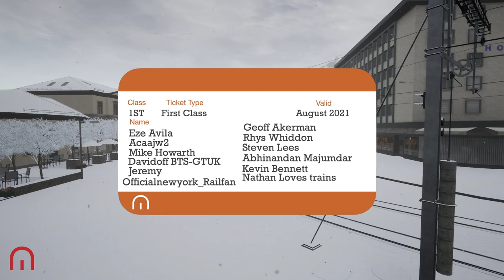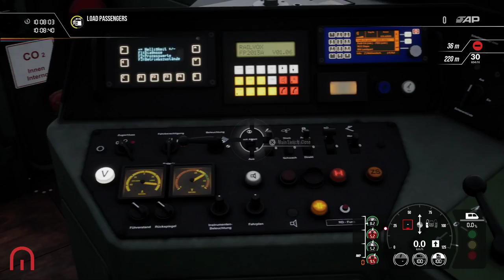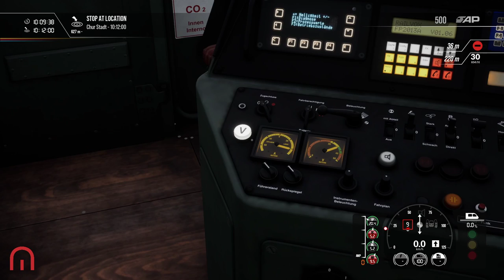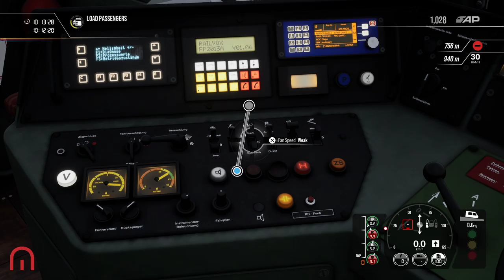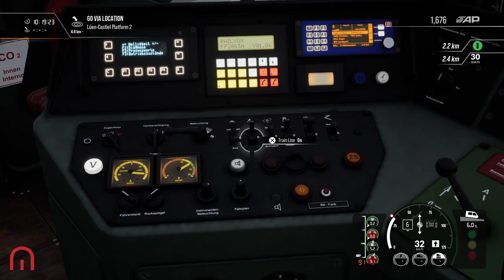Train Sim World 2 - Up in the Mountains - Arosa Linie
Thought it might be nice to revisit the Arosa Bahn in the snow from Chur to Arosa in todays video on the Playstation 5!